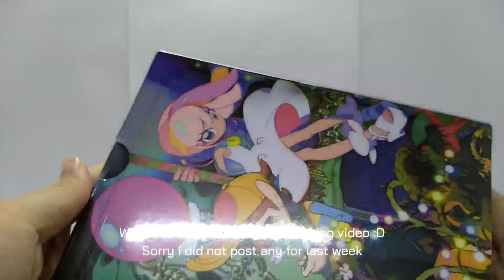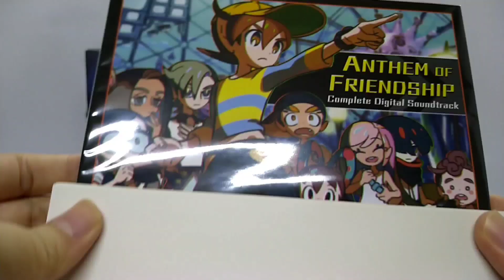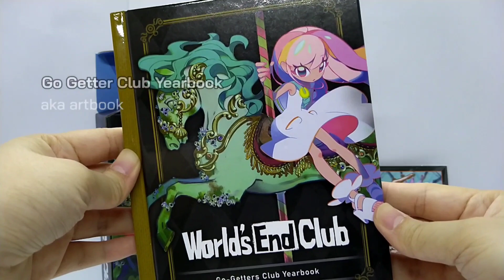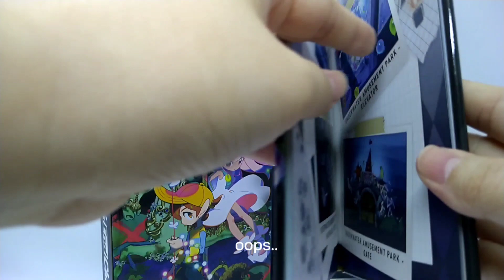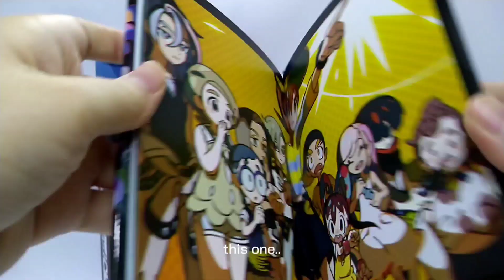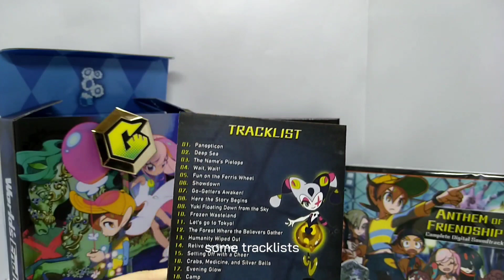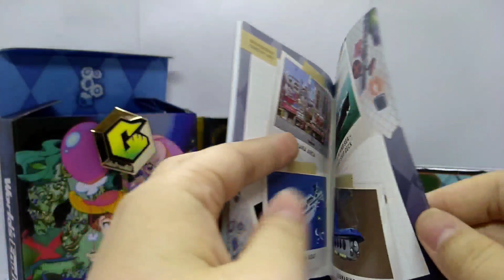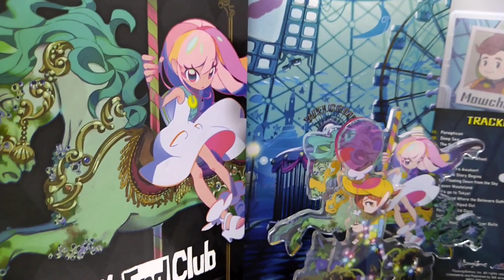World's End Club Limited Edition Unboxing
World's End Club limited edition unboxing!I hope you guys enjoy the video!
P.S : This video is not sponsored and i am doing this in the hope of helping people out there to decide picking this up or not